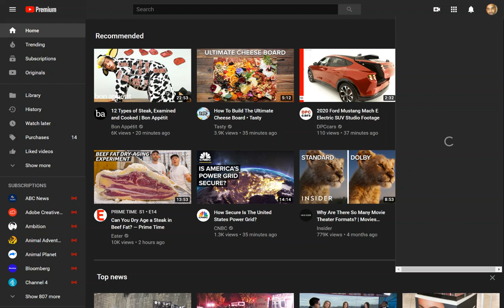YouTube Page Errors unknown Errors - 2019-11-18_12-37-48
As you see here, YouTube page unknown errors in sharing and anyting..